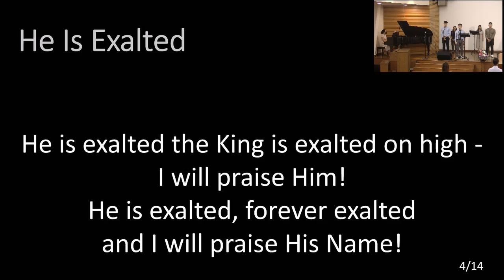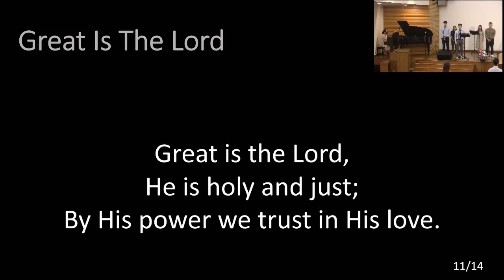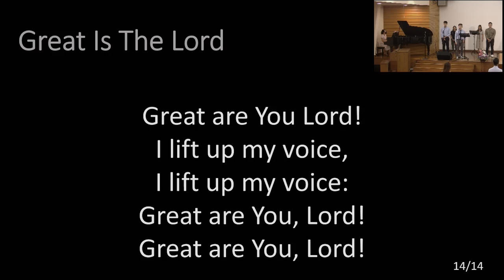He is Exalted / Great is the Lord [2022-09-18]